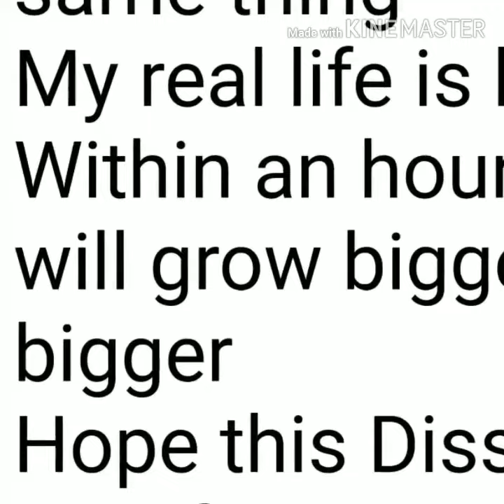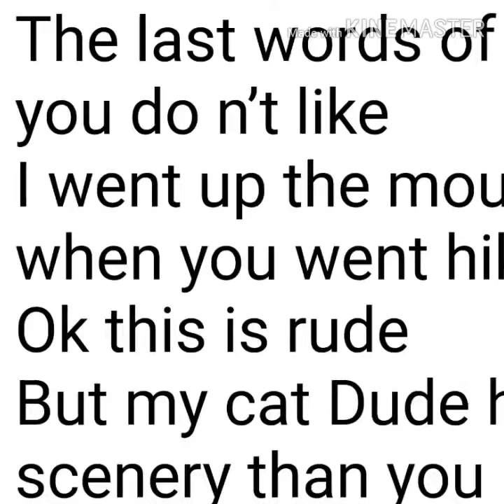Pokes verse of his disstrack in chinise in english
Lol ketone new name lol